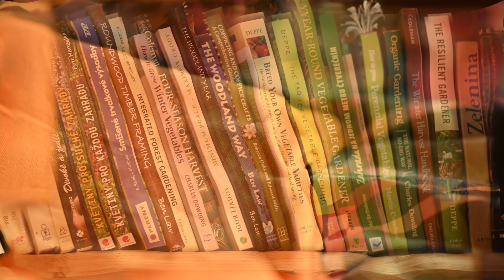Radost z kousku ZIMY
Video je krátká nostalgická vzpomínka na kousíček zimy, kdy u nás v posledních bezsněhových letech padal sníh :-). Rodový statek spí a připravuje se na jaro. A ti kdo na něm hospodaří si dopřávají občas koupel "a´la Wim Hof" v zamrzlé vaně. Tedy, video se drží dost při zemi a obsahuje pouze nohu, zbytek není nutno zveřejňovat. Každopádně by vás to mohlo motivovat postavit si na zahradu také jednu starou vanu.
Od jara do podzimu pod ní naopak rozděláváme oheň a dopřáváme si horkou koupel pod hvězdami... Celou kapitolu s technickými detaily o vyhřívané vaně najdete v naší knize "Zelenina z ekozahrady pro radost i soběstačnost".